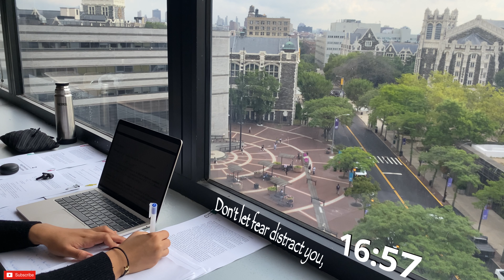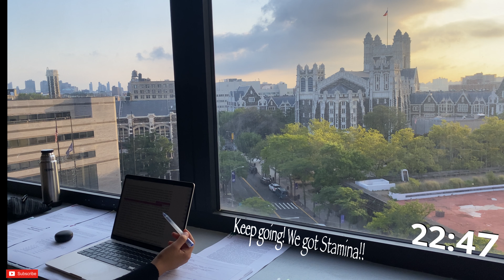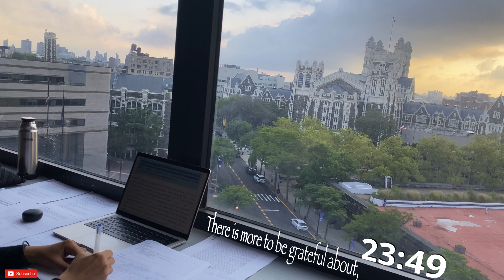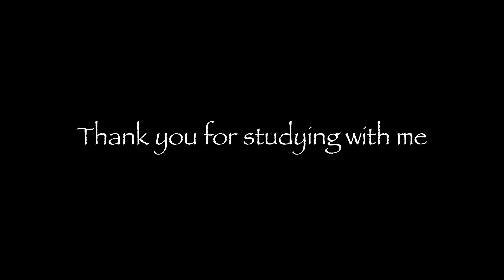1.5 HOUR STUDY WITH ME | Background noise, Bird Sounds, Typing Sounds, 5-min break, No Music, ASMR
1 Hour and a Half Study With Me at City College of New York (Campus View), with FireCrackers ASMR. I find it a really great ambiance to study! It's always better to have a little bit of motivation, have a nice study time everyone! 📚

A few words about me: I am originally from Mauritania and I am currently working and studying in New York City. I make Study With Me videos in various places I like to go to. You can use Study With Me videos as a study buddy to find motivation when you're studying. It's always better when we work together! 📚